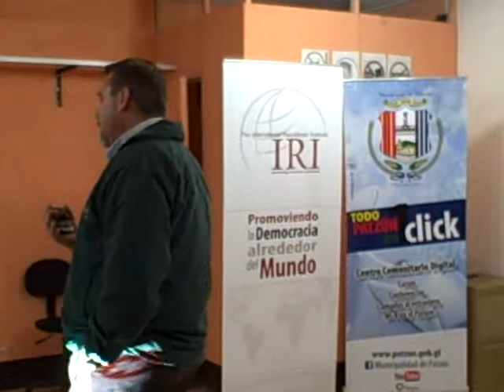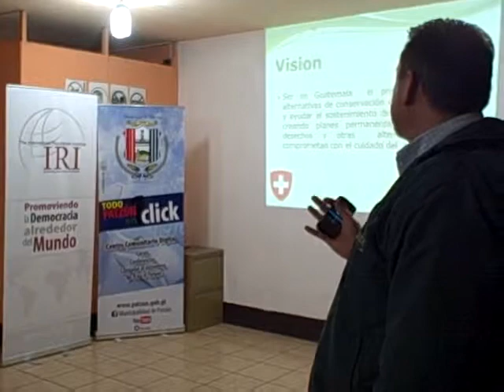Presentación de Mayron España e-Waste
Patzún, Presentación de Mayron España e-Waste sobre desechos tecnológicos durante el Taller de Tecnologías para e-Municipios organizado por IRI y celebrado en Patzún con la participación de municipios de Honduras, El Salvador y Guatemala.